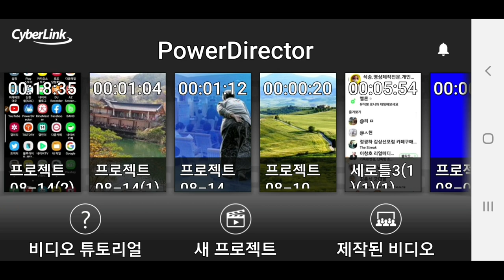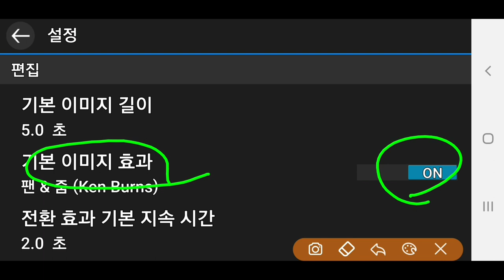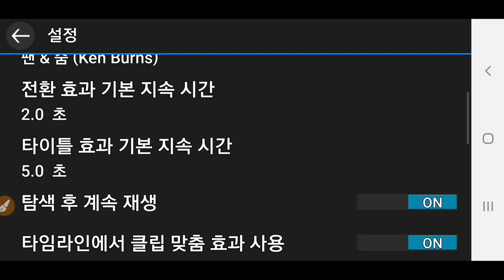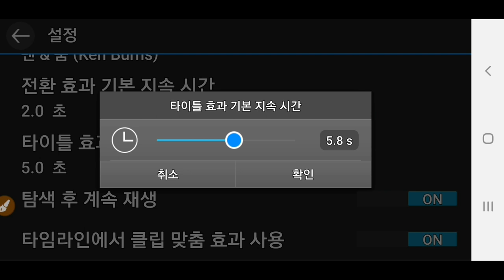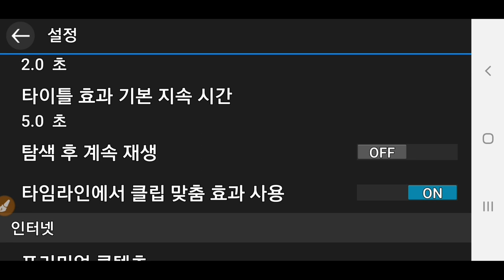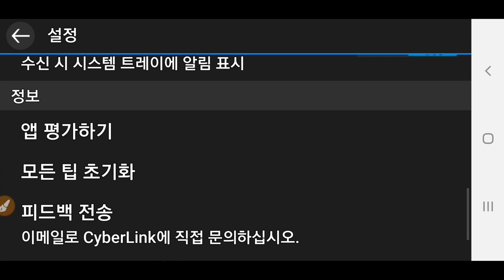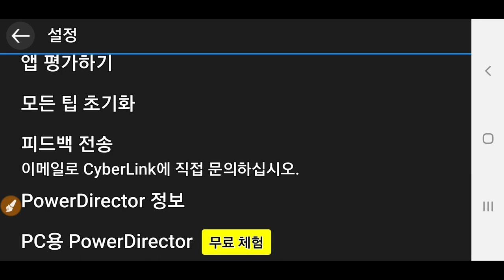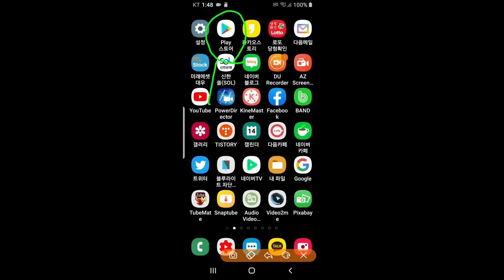모바일 파워디렉터 설정 설명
PowerDirector 설정 , 스마트폰 동영상제작 앱 파워디렉터 설정 설명